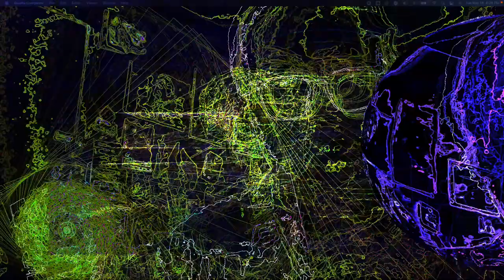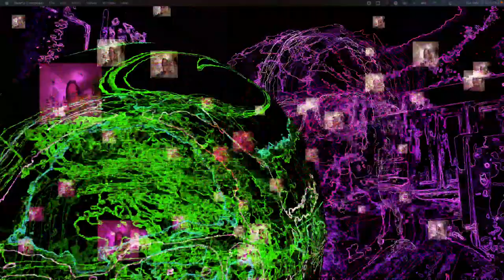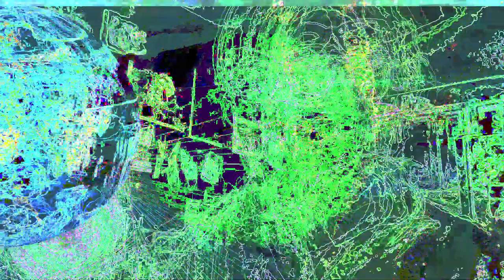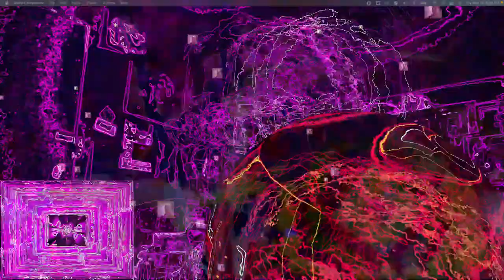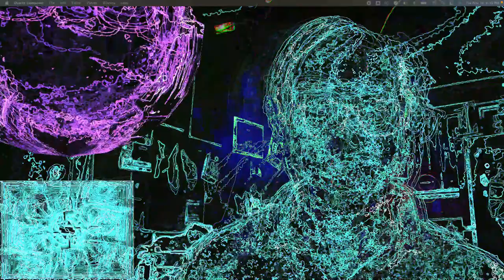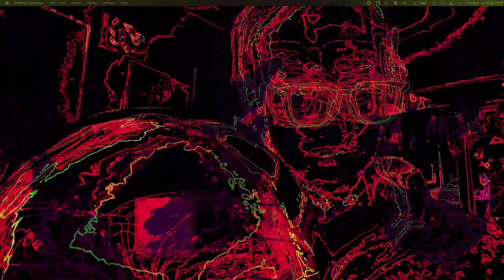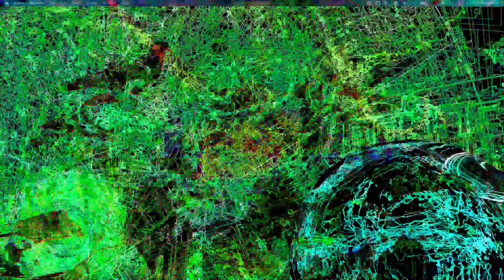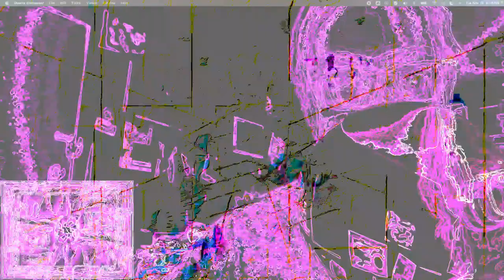Forms of sound made real from beyond all voids of nothingness - Structure without structure manifest